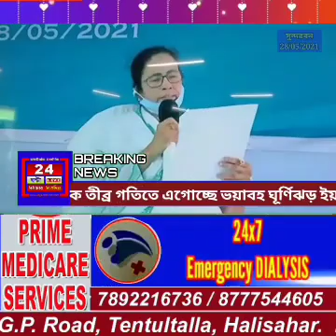ইয়াস বিধ্বস্ত সুন্দরবন পরিদর্শন করলেন মুখ্যমন্ত্রী।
CM -N24- Hingleganj...ইয়াস বিধ্বস্ত সুম্দরবনবাসী বসেছিলেন মুখ্যমন্ত্রীর পথ চেয়ে।সেই আশা বাস্তবায়িত হওয়ার সুস্পষ্ট বার্তা রাখলেন মুখ্যমন্ত্রী মমতা বন্দোপাধ্যায়।উত্তর চব্বিশ পরগনার হিঙ্গলগঞ্জে এসে " দুয়ারে ত্রাণের" ঘোষণা করলেন মুখ্যমন্ত্রী।শপথ নেওয়ার পরে এই প্রথম উত্তর চব্বিশ পরগনা জেলায় এলেন মমতা বন্দোপাধ্যায়।ইয়াসের তাণ্ডবের সুন্দরবন বিধ্বস্ত সন্দেশখালি হিঙ্গলগঞ্জ সহ ছটি বিধানসভা আকাশপথে পরিদর্শন করার উদ্দেশ্যে এদিন মুখ্যমন্ত্রী আসেন উত্তর চব্বিশ পরগনায় এবং প্রশাসনিক সভা করতে হিঙ্গলগঞ্জ মহাবিদ্যালয়ে এসে পৌছান। সেখানে তিনি ত্রাণের জন্য কয়েকটি স্তর ভিত্তিক কর্মসূচী ঘোষণা করে।দীর্ঘ সময় ধরে ত্রাণ ও পুনর্বাসনের কাজ চলবে বলে আশ্বস্ত করেন মুখ্যমন্ত্রী...